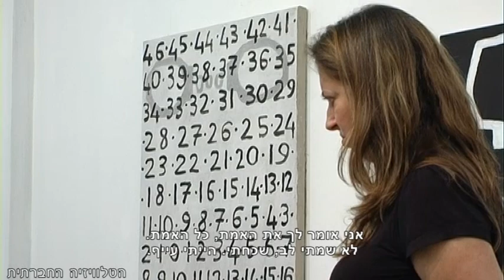שי חוקר שב"כ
ויענונו היא תערוכת אומנות בהשראת עדויות של קורבנות עינויים. במהלך התערוכה התקיימו מספר אירועים מיוחדים ובהם ערב "במת הבית" בו הועלו מספר מופעים, ביניהם הקטע - 'שי חוקר שב"כ' המספק הצצה לחייהם האישיים של חוקרי השב"כ ואל המקום בו גם בני משפחתם של החוקרים הם שותפי סוד למה שקורה בחדר החקירות והעינויים.